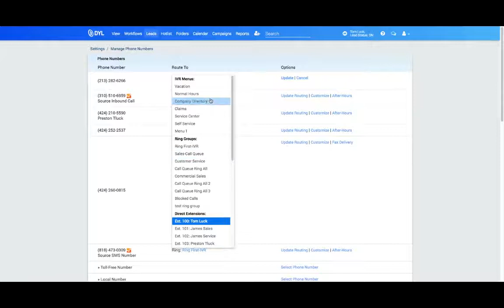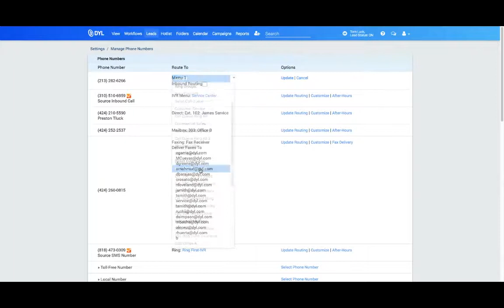DYL Onboarding Phone Number Routing